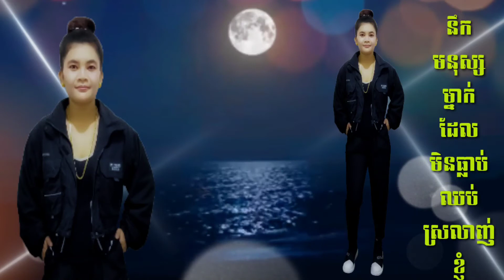នឹកមនុស្សម្នាក់ដែលគេមិនធ្លាប់ឈប់ស្រលាញ់ខ្ញុំ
ការរៀនកាត់​វិដេអូ​នៅមានកំរិត🙏អរគុណសំរាប់ការទស្សនាសូមជូនពរដល់អ្នកទាំងអស់គ្នាមានសុខភាពល្អសំណាងល្អ🙏សូមចុច SUBSCRIBEDនឹងសញ្ញារូបកន្តឹង🔔ដើម្បីបានបានបទថ្មីៗ🙏🙏🙏🙏